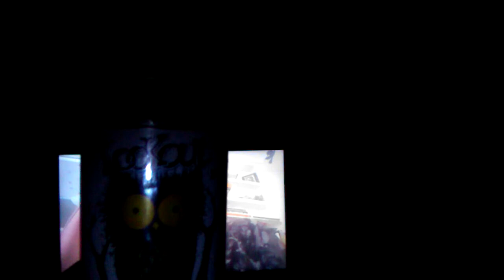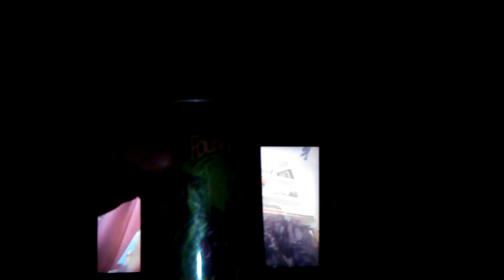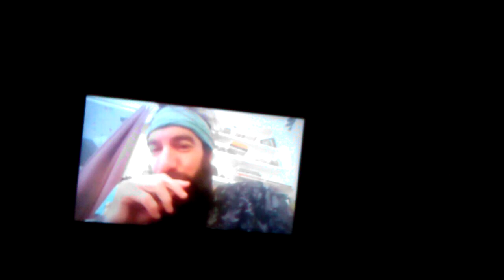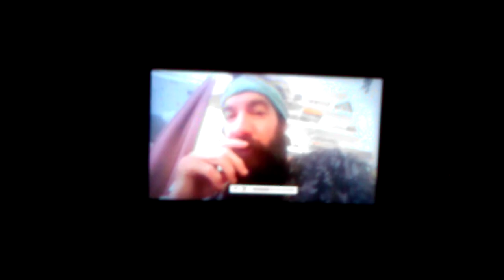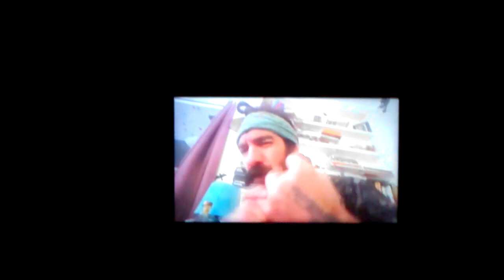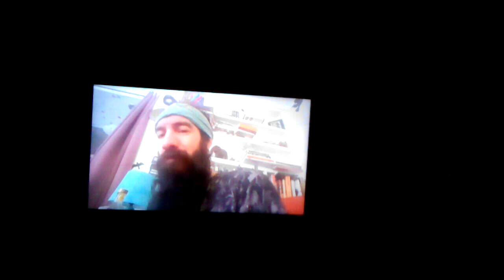a muse for the mind stemming from the heart in kind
isnt it amusing how inspiration(at one in spire)spire of desire, comes and goes, ebbs and flows..
I find that amusement and levity often aids in allowing the muse to be heard, a muse of the ment(mind) that is first felt by the heart

orphic hymn to the mother of the muses, Mnemosyne
The FUMIGATION from FRANKINCENSE
The consort I invoke of Zeus divine;
source of the holy, sweetly speaking Mousai nine;
free from the oblivion of the fallen mind, by whom the soul with intellect is joined.
Reason’s increase and thought to thee belong, all-powerful, pleasant, vigilant, and strong.
‘Tis thine to waken from lethargic rest all thoughts deposited within the breast;
and nought neglecting, vigorous to excite the mental eye from dark oblivion’s night.
Come, blessed power, thy mystics’ memory wake to holy rites, and Lethe’s (Forgetfulness) fetters break.